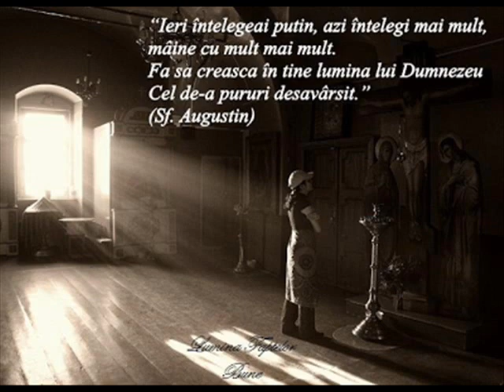15Sa faci o Iisuse din inima mea